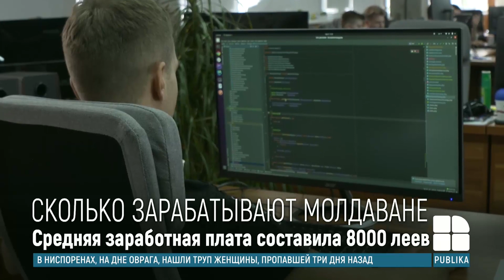Сколько зарабатывают молдаване: данные Национального бюро статистики